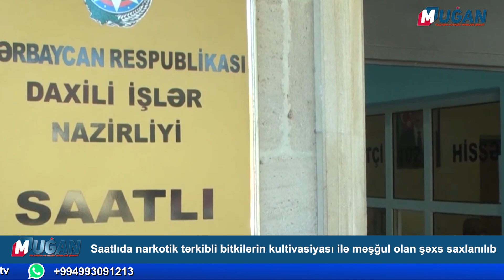Saatlıda narkotik tərkibli bitkilərin kultivasiyası ilə məşğul olan şəxs saxlanılıb